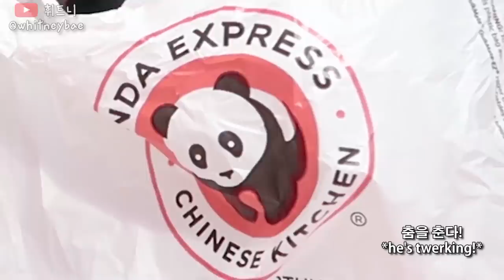먹방이지만..나쁜 일들이 자꾸 일어나요! OMG 왜 나한테!! 😡ㅠㅠ MUKBANG but everything goes wrong 😭